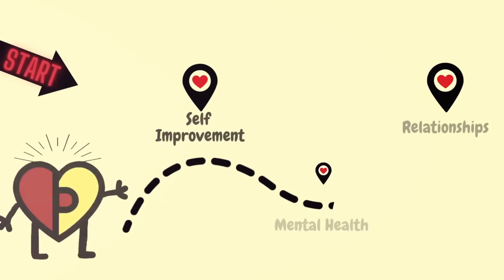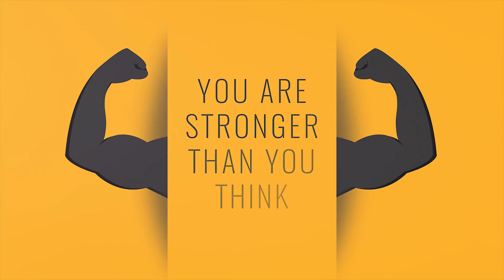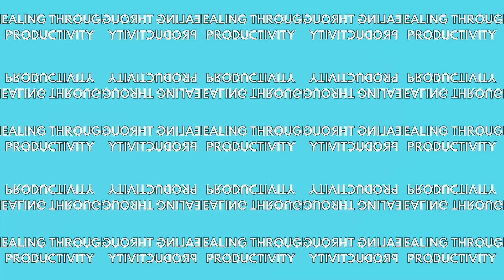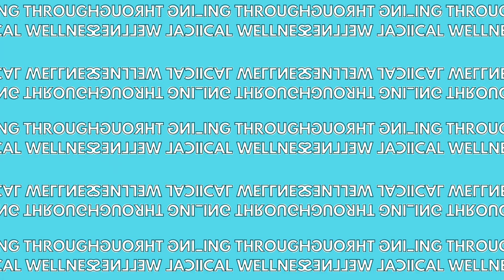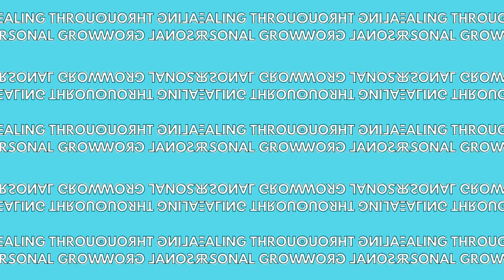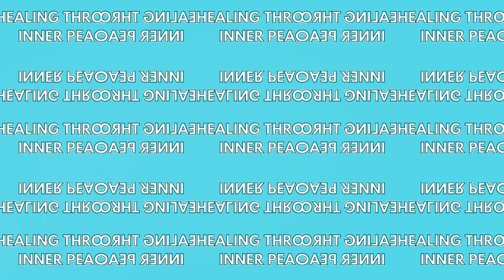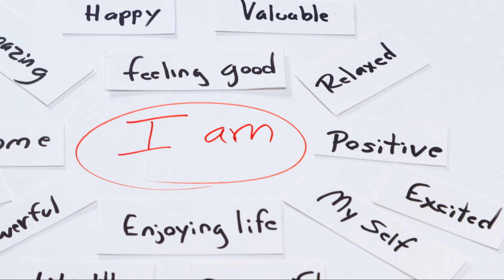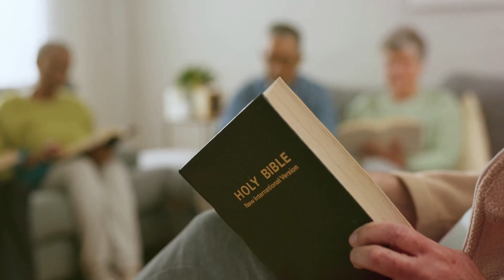100 Healing Affirmations for Confidence, Growth, and Inner Peace Across 7 Key Areas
ABOUT THE VIDEO:  Education on Healing Affirmations through Self-Confidence,  Productivity, Emotional Resilience,  Physical Wellness,  Personal Growth, Relationships, and Inner Peace.  100 Affirmations to hear and say to Build your Confidence, Peace, and Healing in 7 Life Areas!
CLICK THE LINK BELOW FOR A COPY OF THE 100 AFFIRMATIONS:

I'm on my RockStar Journey, thanks to her!!!  My YouTube Mentor/I absolutely LOVE this Channel it's such a blessing!  Check out Odetta Rockhead-Kerr, Entrepreneur, and Phenomenal Woman!
Make Money Matt. Tube Mastery 3.0 By Matt Par. Limited Offer Time. 5 Bonuses & Checklists. Tube Mastery and Monetization.
PURCHASE RECOMMENDED PRODUCTS AND GEAR used to create the PASSIONOY CHANNEL and MAKE THIS VIDEO

Create videos with text prompts enter any topic, and Invideo AI gets to work. It generates a script, creates scenes, adds voiceovers, & tweaks video footage at your command. With Invideo AI as your co-pilot, engaging your audience is effortlessly simple!

VidIQ is an online education website that offers video tutorials and analytics on YouTube channel growth

TubeBuddy is the #1 Rated YouTube Video Optimization and Management Toolkit. Free to Install

 ConvertKit
Sustainable growth tools for creators. ConvertKit helps 600k+ creators like you work smarter – not harder – with email, automation, and monetization tools that work together to drive continuous growth.
AUDIO;
BLUE YETI MICROPHONE - {
Yeti is the world’s #1 Premium USB mic, producing clear, powerful, broadcast-quality sound for podcasting, YouTube productions, game streaming, Skype, and music.

BLUE YETI MICROPHONE STAND - {
Microphone Stand for Blue Yeti, Quadcast Boom Arm Scissor Mic Stand with Windscreen and Double Layered Screen Pop Filter Heavy Duty Mic Boom Scissor Arm Stands, Broadcasting and Recording Games.

ESSENTIAL AMAZON PRODUCTS TO PURCHASE:
Purpose Planner Notebook B5 Undated 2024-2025 Daily Weekly and Monthly Productivity Journal Goal Setting Tool ADHD Planner Life Organizer (7.5”x9.8”)

HP DeskJet 2855e Wireless All-in-One Color Inkjet Printer, Scanner, Copier, Best for home, 3 months of ink included (588S5A)

Questions or Video Requests? Please SHARE them with us in the COMMENTS!  We Love hearing from you!  We’ll respond to as many as possible.
Stay updated with PASSIONOY by following us on Social Media!
Don't miss out on a FREE subscription to help you "LIVE YOUR BEST LIFE EVERYDAY!"